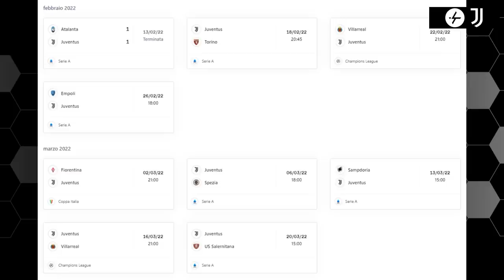Nella testa di Allegri!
Una settimana di fuoco tra derby di Torino e ottavi di Champions League contro il Villareal.
Come organizzerà il tutto Allegri?
Sarà tridente pesante con Dybala, Morata e Vlahovic oppure no?
Parliamone con @ColpoGobbo @lAngoloDiKinoshi e @Davom23